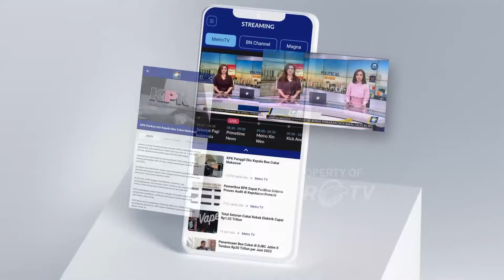Kabur Usai Sidang Vonis di PN Sarolangun - [Selamat Pagi Indonesia]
MetroTV, Seorang tahanan kejaksaan negeri sarolangun kabur usai menjalani sidang putusan di pengadilan negeri sarolangun jambi.

Pelaku kabur saat hendak dibawa masuk ke dalam mobil tahanan bersama puluhan tahanan lainyanya meski sempat dikejar petugas namun tahanan tersebut lolos dan kini sedang diburu.